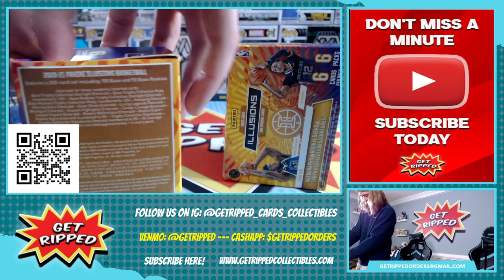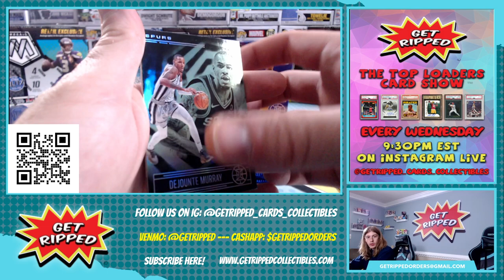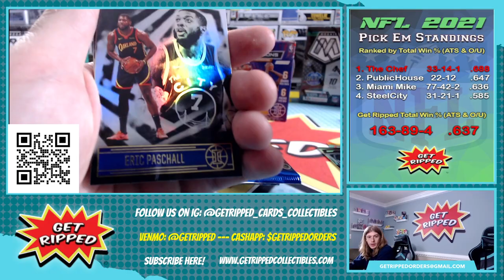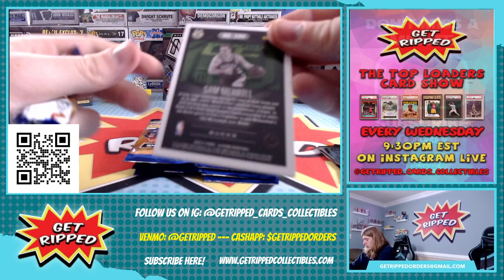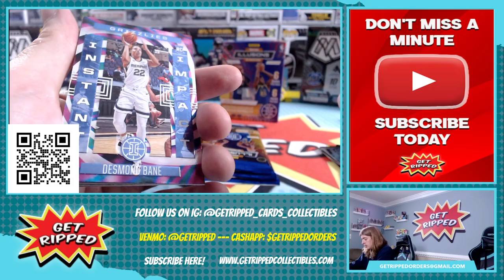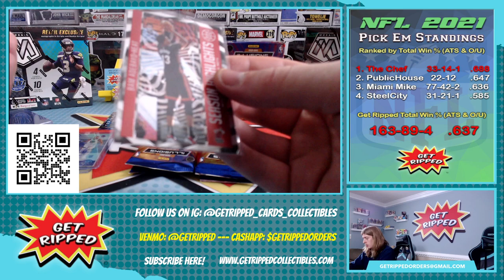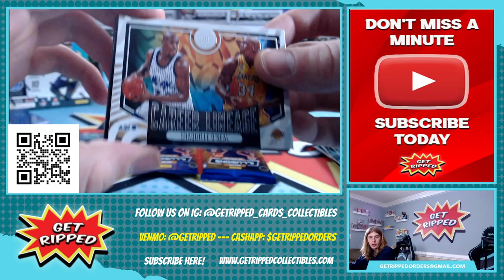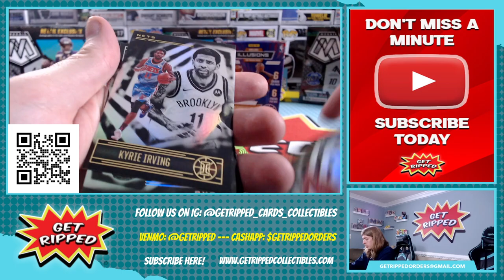2020 Illusions NBA Basketball 2 Blaster Box Personal Break RC LAMELO BALL ANTHONY EDWARDS